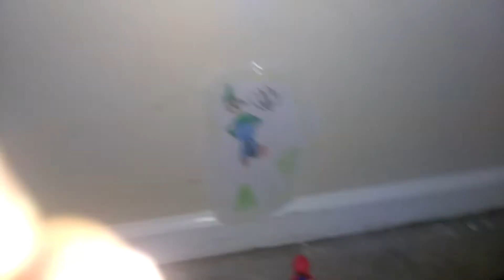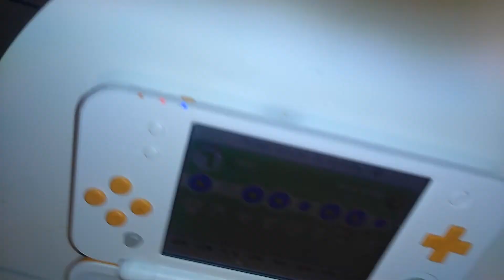March 27, 2018